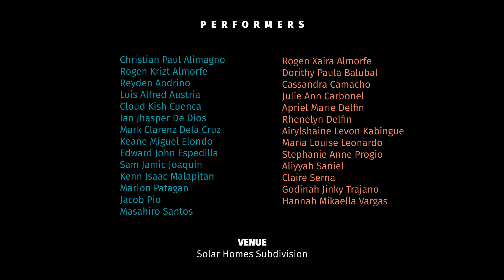MY OWN THING - Stars Dance Cover (Shot in 360 Motion)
We won't end the day without us gracing the night this Valentine's Day. LIVE | ACT | BEHAVE | the way you want to‼️
MY OWN THING - Stars 360 Dance Cover 🎨
🎤 Chance The Rapper
🧠 Marcuz Bardaje & Mark Reojano
🎬 Archie Cecil Meris
📽 EA Creatives
🏟 Solar Homes Clubhouse

DANCE ASSISTANTS:
Marlon Sanchez Patagan & Julie Anne Carbonel

PERFORMERS:
Christian Paul Alimagno
Rogen Krizt Almorfe
Reyden Andrino
Luis Alfred Austria
Cloud Kish Cuenca
Ian Jhasper De Dios
Mark Clarenz Dela Cruz
Keane Miguel Elondo
Edward John Espedilla
Sam Jamic Joaquin
Kenn Isaac Malapitan
Jacob Pio
Masahiro Santos
Rogen Xaira Almorfe
Dorithy Paula Balubal
Cassandra Camacho
Apriel Marie Delfin
Rhenelyn Delfin
Airylshaine Levon Kabingue
Maria Louise Leonardo
Stephanie Anne Progio
Aliyyah Saniel
Claire Serna
Godinah Jinky Trajano
Hannah Mikaella Vargas

NOTE:
✔️ All individuals in the video are all fully vaccinated and permitted by their parents.
✔️ Health protocols were observed before, during & after shoot. Masks were just removed for the shoot itself.
✔️ No symptoms of any kind occurred before, during & after shoot.